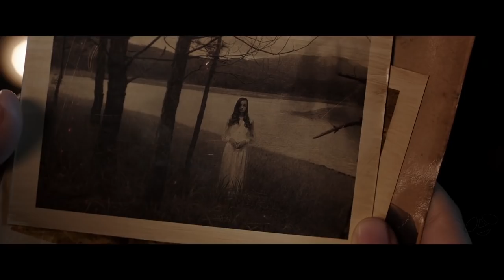The Housemaid Trailer (2018) Horror Movie Co Hau Gai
The Housemaid Trailer (Co Hau Gai) - 2018 Horror Movie

About The Housemaid: Co Hau Gai
When an orphaned Vietnamese girl is hired to be a housemaid at a haunted rubber plantation in 1953 French Indochina, she unexpectedly falls in love with the French landowner and awakens the vengeful ghost of his dead wife... who is out for blood.

The Housemaid (Vietnamese: Cô Hầu Gái ) is a 2016 Vietnamese gothic romance horror film directed by Derek Nguyen and starring Nhung Kate, Jean-Michel Richaud, Kim Xuan, and Rosie Fellner. Released in Vietnam on September 16, 2016, the film became the third-highest-grossing horror film in Vietnam's history